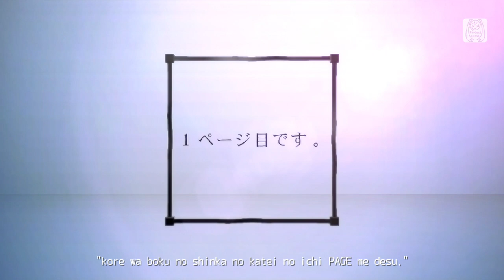Hatsune Miku Project DIVA F 2nd E3 Trailer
Hatsune Miku: Project DIVA F 2nd features twenty classic songs from the previously Japan-only PSP games making their first debut in the West and twenty brand new songs to the Project DVIA series.

In addition to the new songs, the game will feature updated gameplay mechanics and controls, over 80 brand new and remade fan favorite modules, Cross-Save compatibility, Markerless AR Mode and a revamped edit mode ranking system that showcases the most popular user generated content to provide gamers the best music game experience on the PlayStation 3 and PlayStation Vita systems.